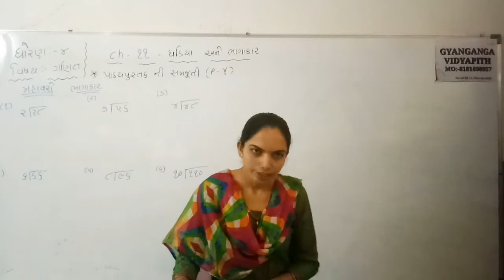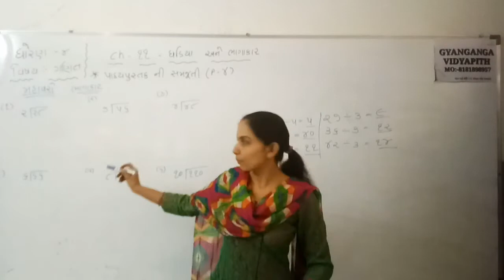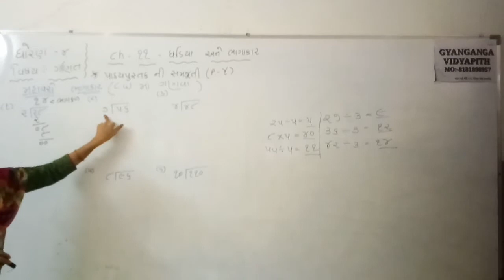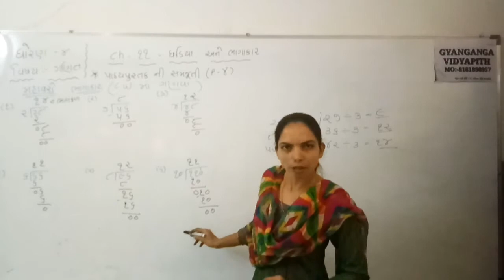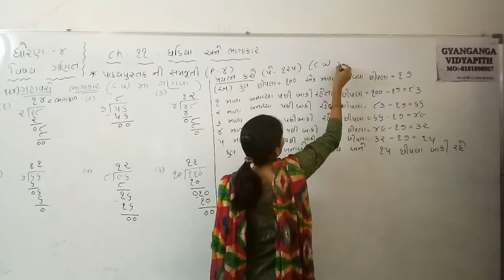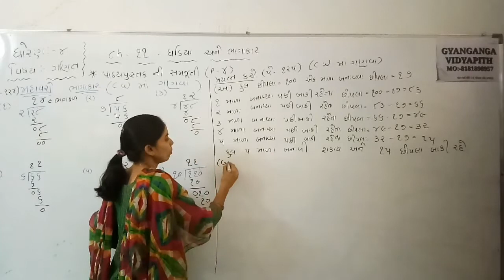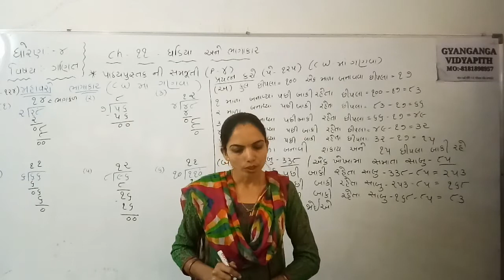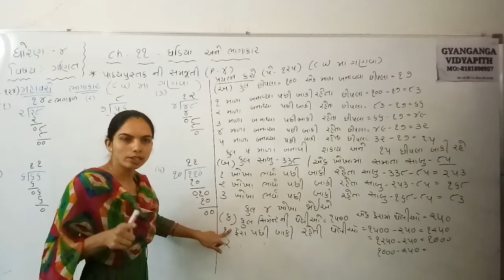STD 4 MATHS CH 11 PART 4